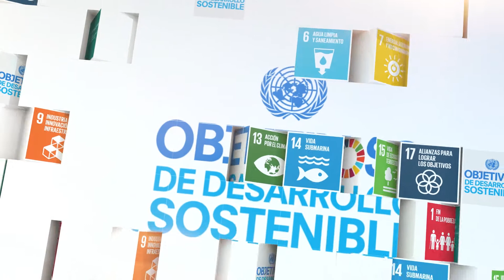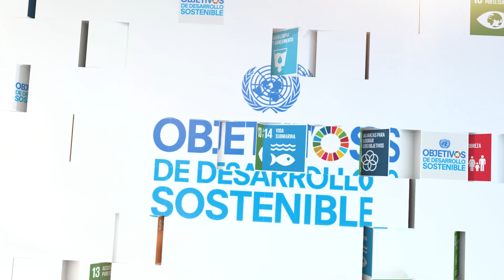UNICEF contribuye concretamente con 9 ODS en Argentina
Florence Bauer, Representante de UNICEF en Argentina, brinda detalles sobre los programas de trabajo conjunto entre el Fondo de Naciones Unidas para la Infancia y el gobierno nacional a fin de lograr los ODS de la Agenda 2030.